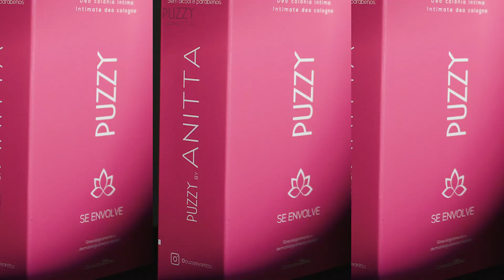Puzzy by Anitta | Anittalk Ep 2 - Fragrância preferida da Anitta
Vem que nesse segundo episódio de Anittalk a patroa e a Marcella Malísia te contam qual a fragrância preferida da @anitta 🔥. Gostou? Fica de olho nos próximos episódios!